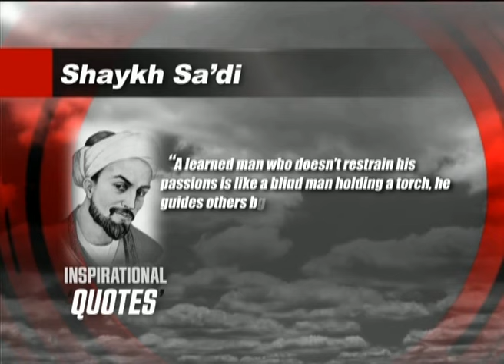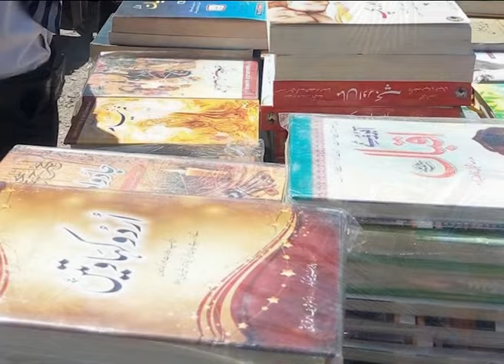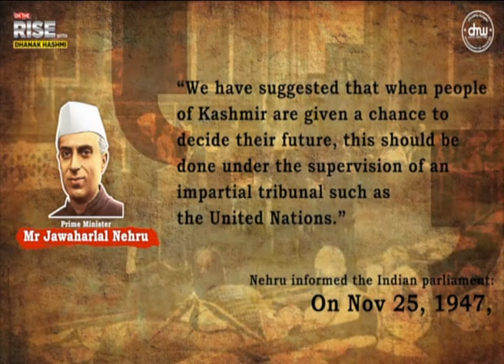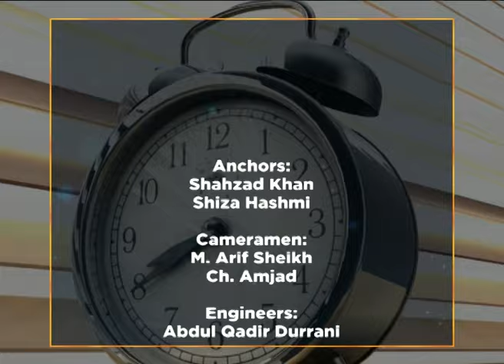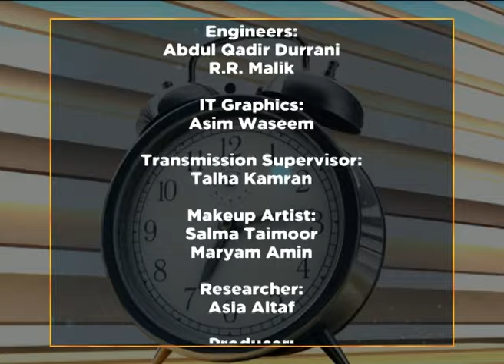WTM 05-1-22 "Kashmir solidarity day Rights to Self-Determination || Steam Education"